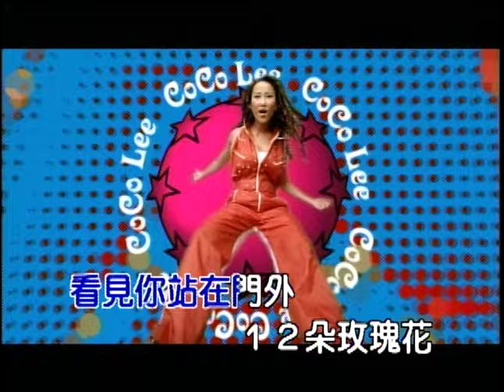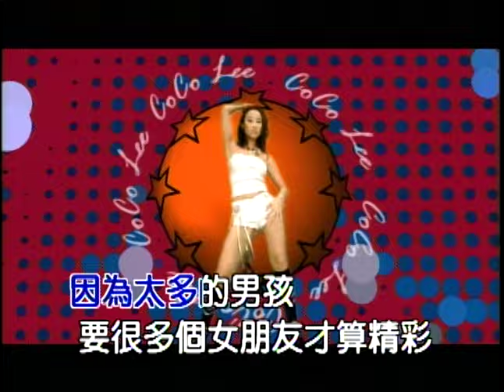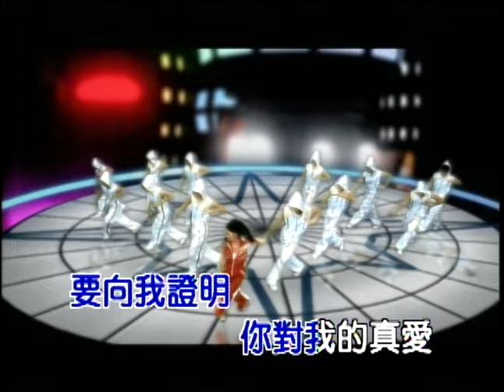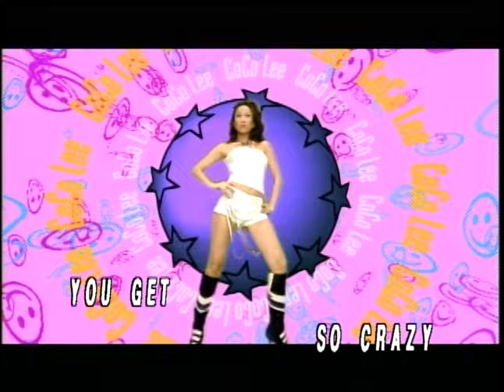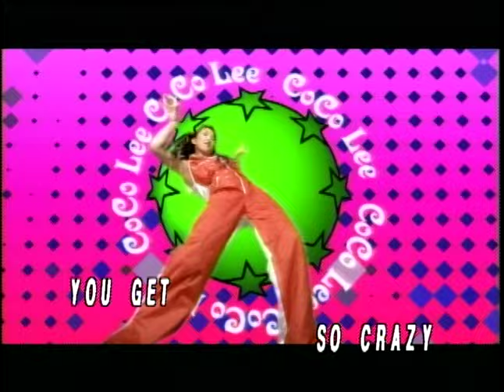李玟 So Crazy (Official Video Karaoke)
李玟金曲數位串流: coco.lnk.to/YOU_I

作詞：李玟
Rap詞：陳奐仁
作曲：陳奐仁

Lyrics:

看見你站在門外 十二朵玫瑰花
帶我去看海 感覺自己離開了安全地帶
你的手動作太快 突然間就把我的領口打開
能不能忍耐 證明你不是個壞的男孩

Baby Don't Baby Don't Start Baby 因為我需要 更多時間
要愛 也不能太快 You're making me 感覺很奇怪
現在 我不想讓你愛 想要我的愛情你就必須等待 因為我 需要慢慢來

You get so crazy 別讓愛來得快也去的更快
You get so crazy 要向我證明你對我的真愛

喜歡聊天上網 L-O-V-E . com
在這個年代 寧願在網上談個戀愛
因為太多的男孩 要很多個女朋友才算精彩
把E-mail打開 隨時能開始談情說愛

Break it Break it down
It's like this and I want you ＢＡＤ
Some skunk funk with a shotgun ＢＡＮＧ
Drop that ＡＳＳ Stop that ＪＡＺＺ
Pick up the pace and you get here ＦＡＳＴ
Don't be no wussy.
Ain't nobody gonna tell you when you miss this pass
Yo get down with the po-po-posse
Trippin'em in the back, gotta hit the ＧＡＳ
You lob my ＳＴＡＲＥ You get me ＴＨＥＲＥ
Top up the juice Gotta get me ＡＩＲ
Big Jin Markin'it Take it like you're stickin'it
Fumblim with the line with the rhyme like kickin'it
ＣＯＣＯ you make me ＬＯＣＯ
Like when you put your ass on my hips when I spin that wheel
Like Keeping the beat like keeping the the block Like hahahahaha